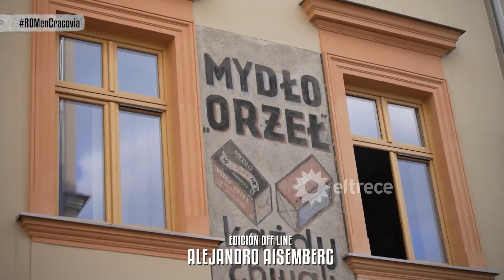Cracovia, una joya poco conocida: el camino real de la antigua capital de Polonia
Momento emitido el domingo 30 de junio de 2024 en Resto del Mundo.